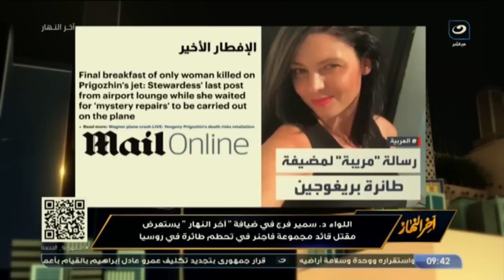من المستفيد من قتـ ل بريفوجين؟!.. اللواء د. سمير فرج يوضح